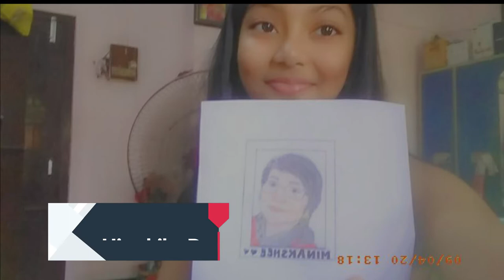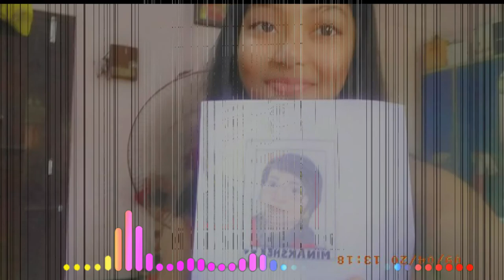Teacher's Day Online Celebration By Students || Army Public School Narangi go-covid-19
Due to Covid-19, Students have no idea to celebrate Teacher's Day . But Then also as we know that Something is better than nothing, Students of the school decided to perform teacher's day from their respective homes.
This Video is Made by the students of class - 9th of Army Public School.
🔴Credits ▶
Video Editor : Ayush Kumar Roy
Animation : Ayush Kumar Roy
Stitches - English Song : Priankita Nath
Jab Koi Batt Bigaar Jaye Song : Shreya Kar
Teri Dastaan Song : Anushka Dhar
Drawings : Samir Keleng  & Himshika Das
Basketball Dance Fusion : Shreya Rai
Funny Acting : Pinky Devi
Thanking Quotes : Pragya Jonak
Teacher's Day Online Celebration By Students || Innovative Ideas || Army Public School Narangi
Related Search ▶
Army Public School Narangi,
Army Public School Narangi Teacher's Day Programme,
Online Teacher's Day Celebration,
Online Teacher's Day Celebration in Army Public School Narangi,